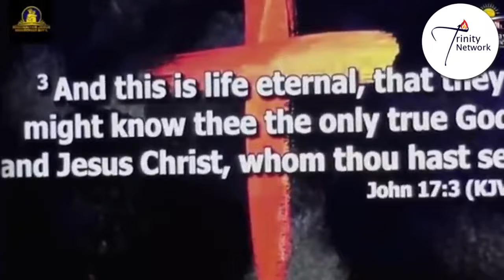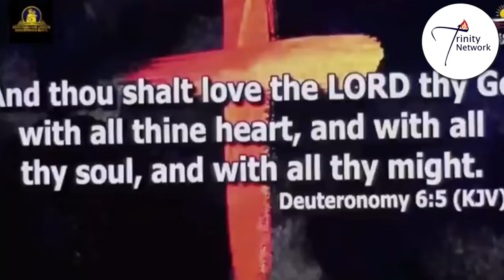This is How the Devil Kills Your Love for God - Apostle Michael Orokpo